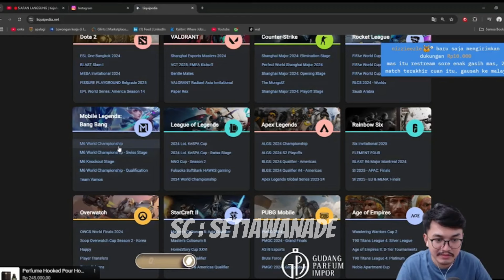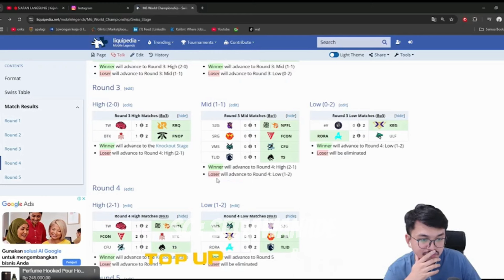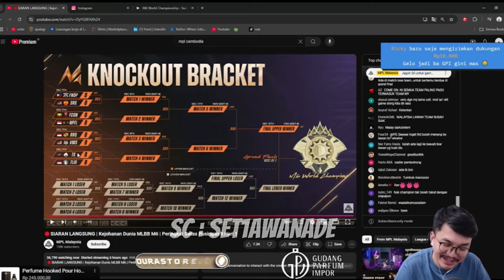RRQ KETEMU TEAM VAMOS, TLID VS TEAM SPIRIT REMATCH !! PREDIKSI MAS ADE DRAWING M6 KNOCKOUT STAGE